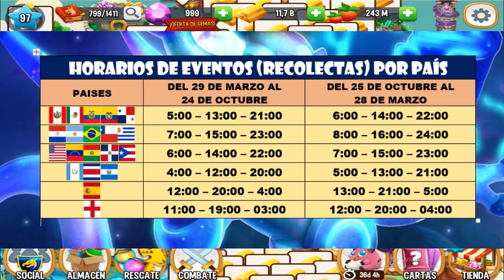CONOCE CUANDO COMENZARÁ LA CARRERA HEROICA EN TU PAÍS🌎 "HORARIOS DE EVENTOS SEGÚN PAÍS"-Dragon City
PORQUE LO PIDIERON, AHÍ LO TIENEN, LOS HORARIOS DE LOS EVENTOS, TIEMPOS DE RECOLECTA, CARRERA HEROICA, SEGÚN SU PAÍS.🌎

Y COMPARTE!!